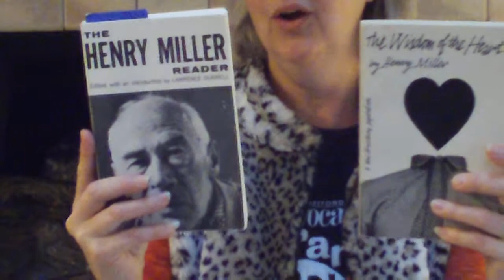My Father's ashes come back to life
A  true story  that happened at Wellsfleet, Cape Cod involving my  Dad who was cremated  and his ashes.
A explanation from Jim whose house I stayed at:
Hi Cindy,
You are most welcome! I truly believe my reason for sharing 'occupancy' of the land none of us own, the piece I have temporarily decided to place a momentary dwelling over, is totally of spiritual intent. Re those two books, I left them on the table during my last visit over Thanksgiving because of some inner flux of  spiritual knowledge telling me to leave them there. I had to do a quick search for them both from the closet upstairs with no particular reason except from an inner drive of information, or as put by another source, Erwin Laszlo, Science and the Akashic Field, "in-formation". This has to do with "hologram memories" always being available for our mind-bodies to refer to in our current state of the 3rd dimension. Many physicists of today are coming to believe
we are all of an 'energy force'; a spiritual energy field interconnected with many other spiritual energy fields making up and continuing to expand development through this third dimension of mind/body for the larger energy force of the Universe. Being on the beach
in the outer cape provides that spiritual energy force for me to understand from within myself. As you indicated, you were there to release the 'hologram memory' of your Dad's body, let go of that energy force to be free, yet always available to connect with in much more of a free flowing flux state. To be written another way, his body ashes are now free flowing off the shore of Wellfleet and into the universe, yet, still able to provide instantaneous energy reconnection through the spirit of your heart/mind and the soul of his spirits heart/mind when ever you wish it too!
Jim